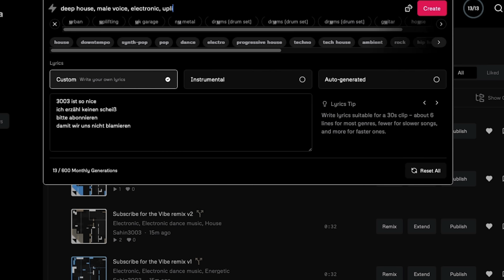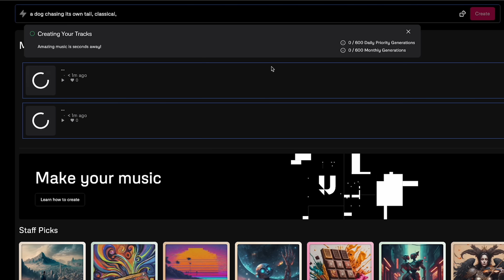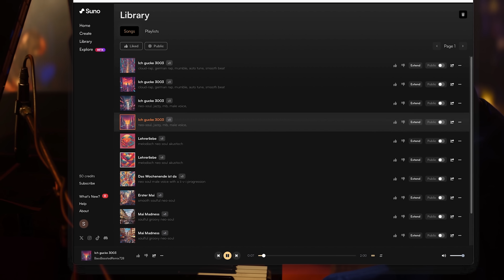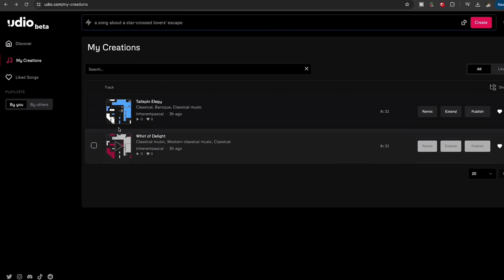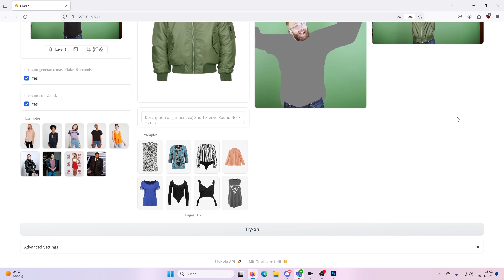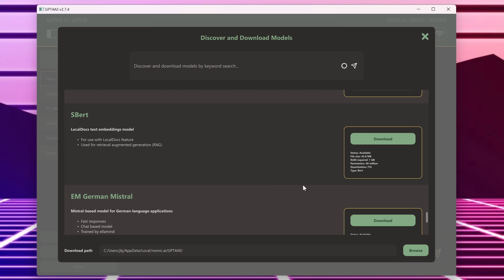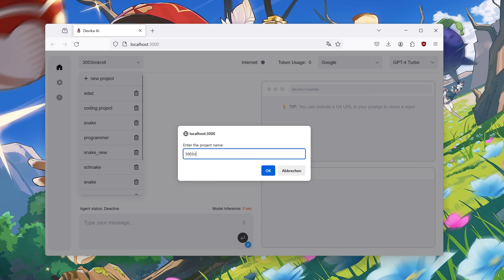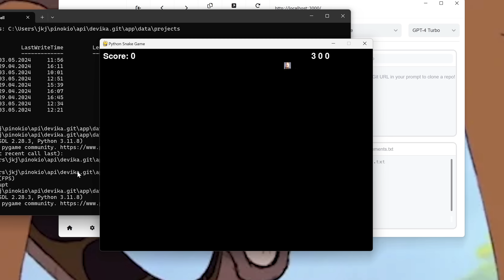5 KOSTENLOSE KI-Tools, die ihr sofort nutzen könnt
Exklusiv! Schnapp dir den NordVPN-Deal
Sichere dir jetzt 4 Monate extra für ein 2-Jahres-Abo!

► Kapitelmarker
0:00 Intro
0:46 WERBUNG: NordVPN
1:35 Udio
5:33 SDXL Turbo
6:40 IDM-VTON
8:22 GPT4ALL
10:18 Devika

► Credits:
Konzept & Redaktion: Jan-Keno Janssen
Schnitt: Pascal Schewe & Sahin Erengil
Host: Jan-Keno Janssen